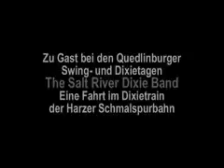The Salt River Dixie Band in Quedlinburg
Live on the Dixie Train through the forest of the Harz mountains.